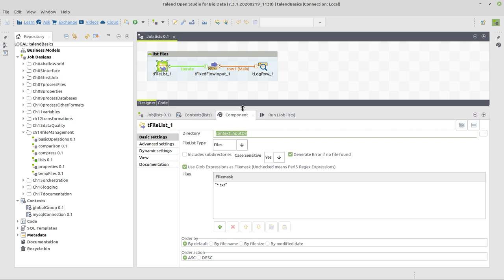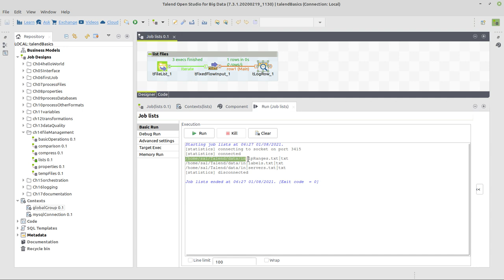Talend Open Studio: Wie erstellt man Datei-Listen in Talend?